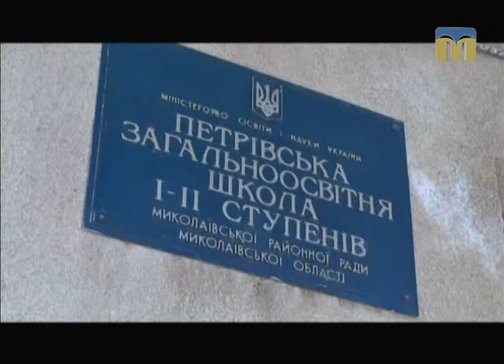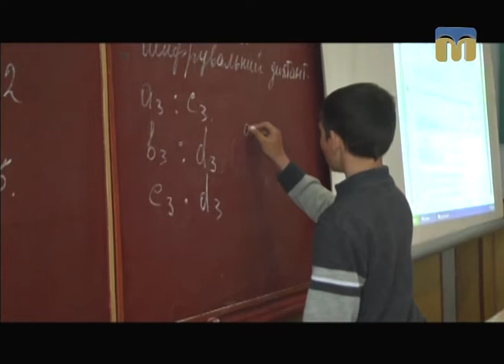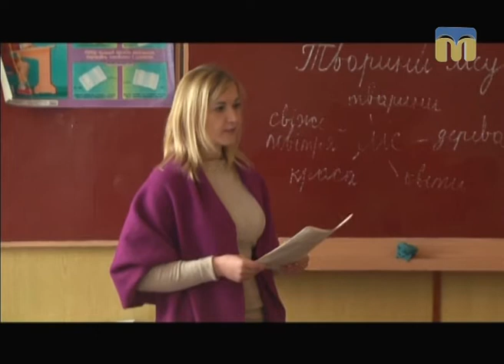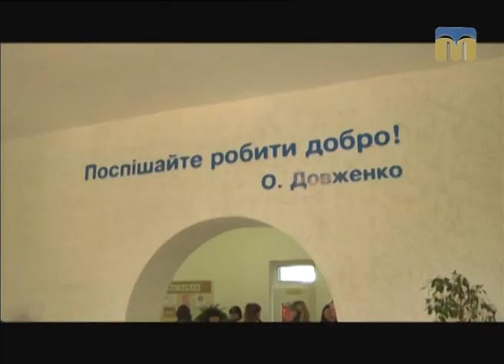Крапки над "і" - Підвищення якості освіти чи економія районного бюджету?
Ведуча програми "Крапки над "і": Марія Савицька.
Автор сюжету: Ірина Заіка.
Оператори: Андрій Заворотній, Богдан Іванов.